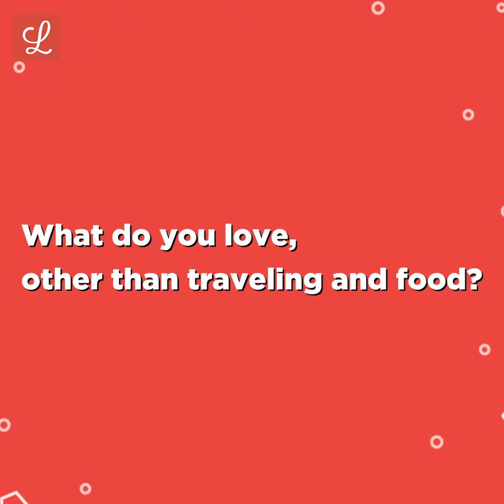Lovin Meets: Taim Al Falasi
Emarati restaurateur and influencer, Taim Al Falasi, sat down with Lovin Meets to talk about her daily life, passions and why the leaders of the UAE are her biggest role models.